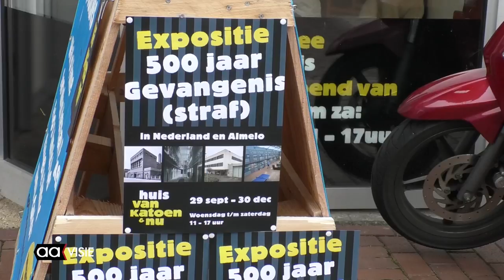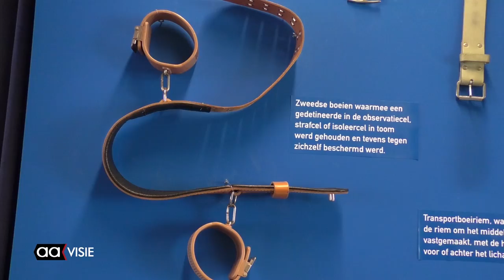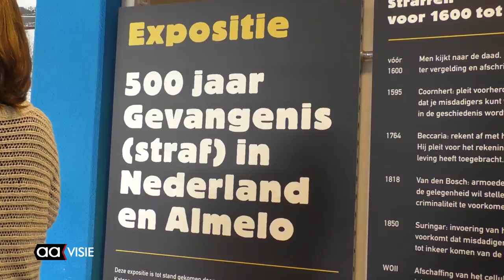Expositie '500 jaar gevangenis in Nederland en Almelo'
Het Huis van Katoen en Nu heeft een nieuwe tentoonstelling: '500 jaar gevangenis(straf) in Nederland en Almelo'. Deze is tot stand gekomen samen met oud-medewerkers van de Penitentiaire Inrichting Almelo, oftewel Karelskamp.

De expositie laat de verschillende manieren zien waarop we in Nederland in de afgelopen 500 jaar naar misdadigers en straf hebben gekeken en kijken. Ook is er aandacht voor de bijzondere geschiedenis van het oude Huis van Bewaring aan de Marktstraat in Almelo. Ook wordt het huidige gevangeniswezen van De Karelskamp behandeld.

De gevangenis is bij hoge uitzondering bereid om mee te werken en heeft zelfs besloten heeft de deuren in het najaar een aantal keren open te zetten. Er werden volop spullen verzameld door hoofd beveiliging Bart Kuipers. Daarnaast worden ook een aantal bijzondere objecten getoond, zoals werkkleding van een gedetineerde uit de jaren dertig en een oude celdeur uit dezelfde periode.

Speciaal voor de bezoekers van de expositie zullen er op een drietal zaterdagen in het najaar Open dagen georganiseerd worden. Dit initiatief is genomen door de directie van Karelskamp om bezoekers te
laten kennismaken met de gevangenis: zodat men zich een beeld kan vormen bij de verhalen die men vaak hoort.

De tentoonstelling is tot en met 30 december gratis te bezoeken in het Huis van Katoen en Nu, dat van woensdag tot en met zaterdag van 11.00 tot 17.00 uur open is.